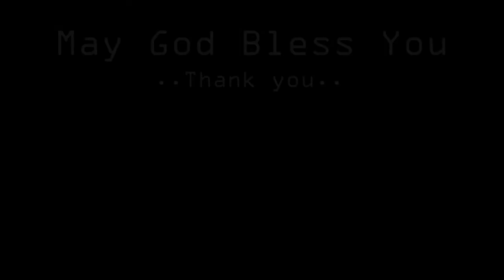Be Brave - Ephesians 2:10